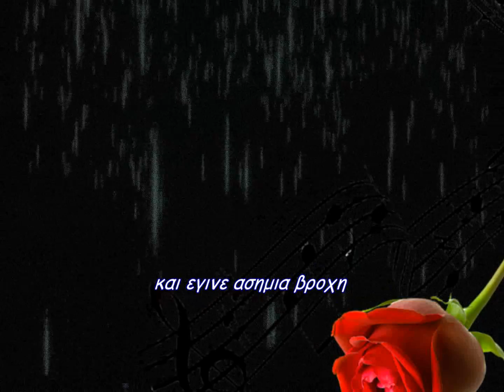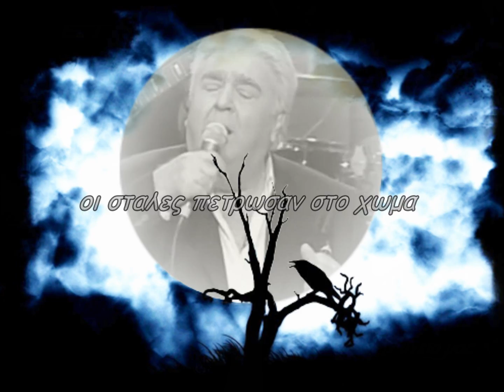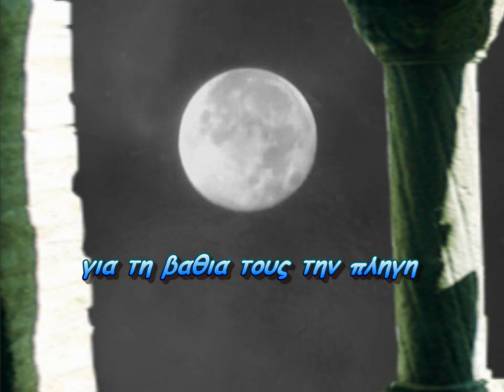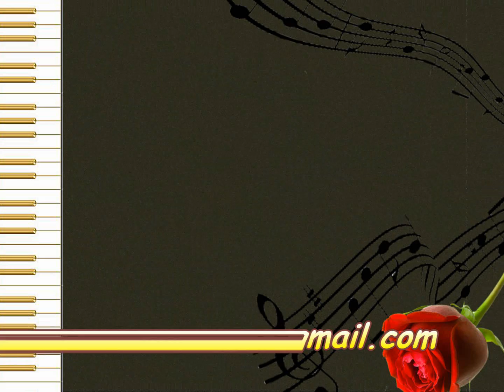ΠΑΣΧΑΛΗΣ ΤΕΡΖΗΣ - (για την ελενη) - ΒΡΟΧΗ pasxalis terzis - vrohi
Βροχή

Στίχοι: Λευτέρης Παπαδόπουλος
Μουσική: Μίκης Θεοδωράκης
Πρώτη εκτέλεση: Δημήτρης Μητροπάνος

Έλιωσε απόψε το φεγγάρι
κι έγινε ασημιά βροχή
και στις σκοπιές κάποιοι φαντάροι
λεν το τραγούδι απ' την αρχή.

Για την Ελένη, την Ελέ
σαπίζω στο Γεντί Κουλέ.

Οι στάλες πέτρωσαν στο χώμα,
ασήμι γέμισε η γη.
Μα οι φαντάροι κλαιν ακόμα
για τη βαθιά τους την πληγή.

συμμετοχη του πασχαλη τερζη στο δισκο τα θεμελια μου στα βουνα